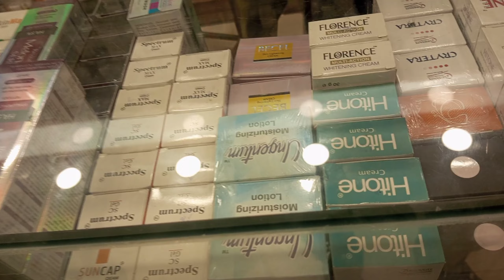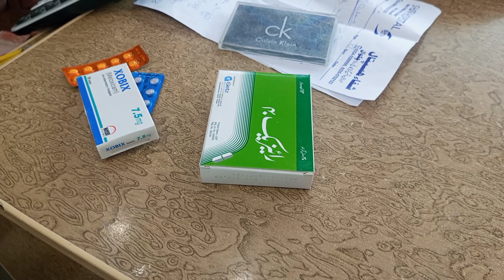BHAI Ki TABIYAT KHARAB HO GAI 😰| @ZEESHAN_IKHLAQ_AWAN